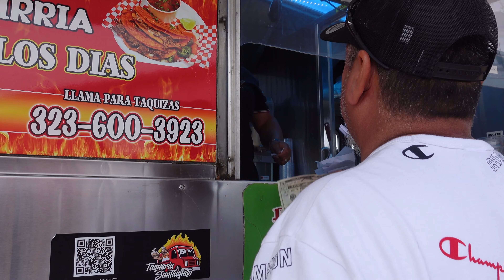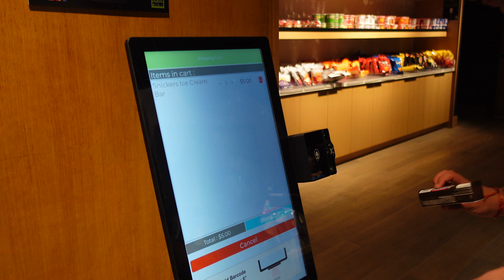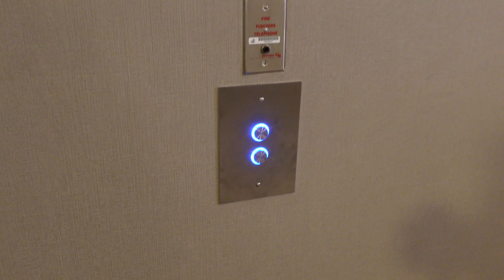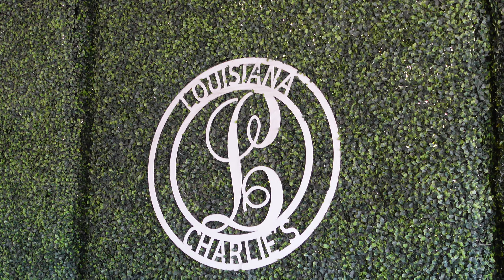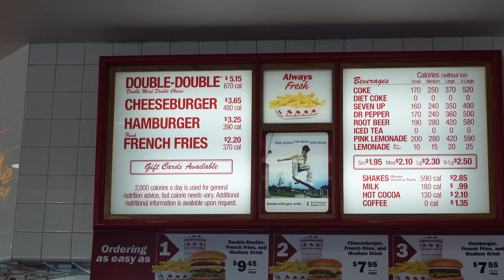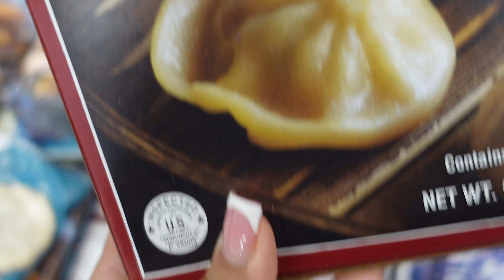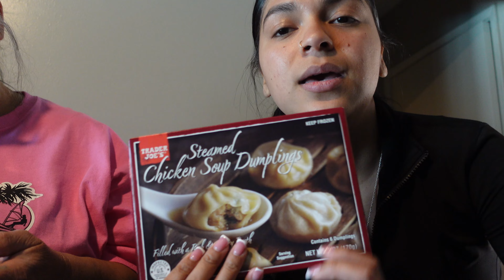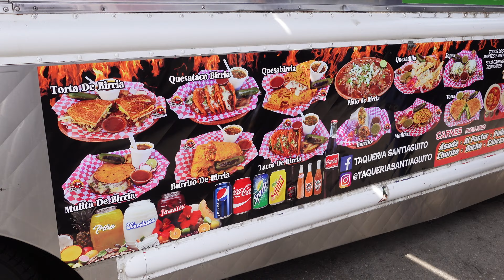VLOG | WEEKEND GETAWAY + EMOTIONAL BREAKDOWN + A 5$ STEAMER?! + MORE